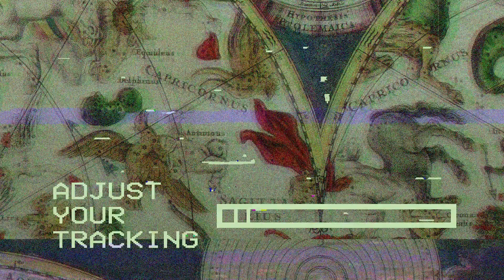OXENFREE: Official Teaser #1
Night School Studio's OXENFREE is a supernatural teen thriller about a group of friends who unwittingly open a ghostly rift. Players control Alex, who brings her new stepbrother Jonas to an overnight party gone wrong off the coast of their hometown.

Starring:
Erin Yvette
“Snow” in The Wolf Among Us, “Sasha” in Tales From the Borderlands

Gavin Hammon
“Kenny” from The Walking Dead, “Beast” in The Wolf Among Us, Tomb Raider

Britanni Johnson
“Angel” from Borderlands, Borderlands 2

Galak-Z, Superbrothers: Sword & Sworcery EP, Fez Remixes

Night School is an independent studio. We make stories, games, and story games. Established in 2014 by Telltale and Disney alumni with a penchant for entertainment filled with wonder, danger, and humor.